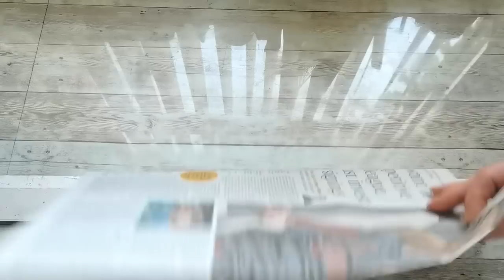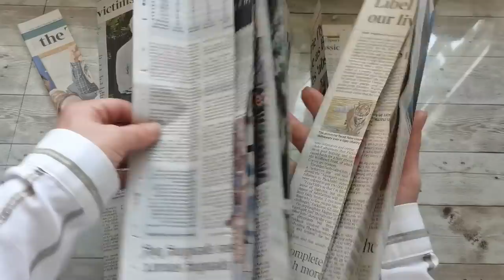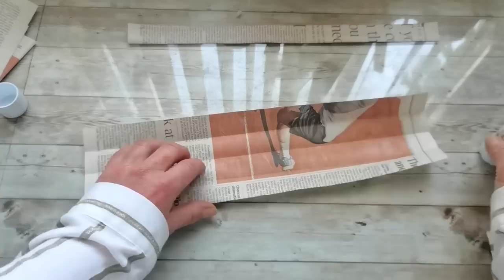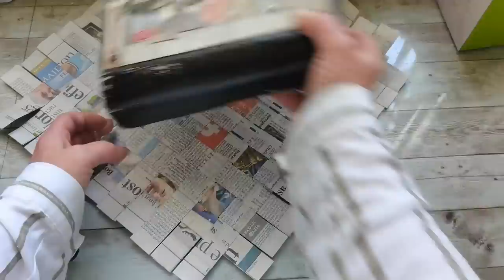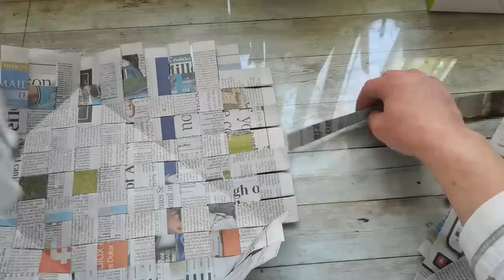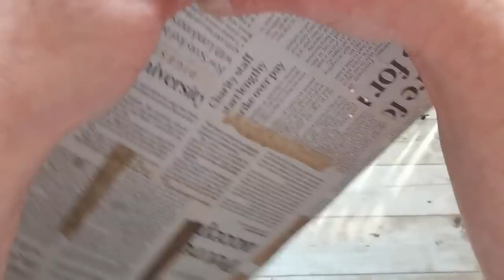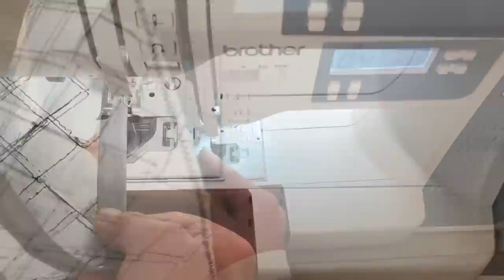Basket from paper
You can find me:
Eva xxx
bohemian crafting